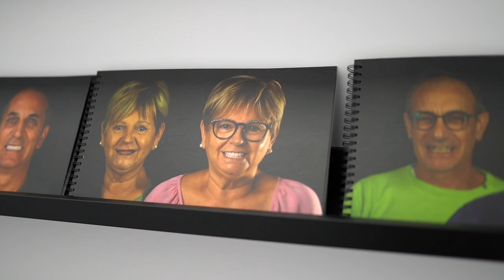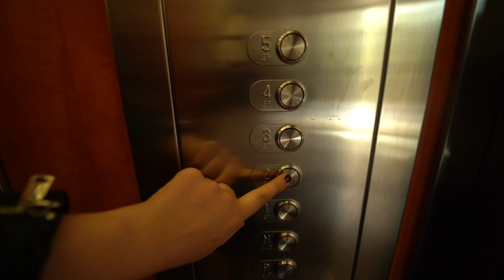Dr Palmas: come aiutiamo i pazienti che vengono a mettere impianti dentali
Raccontiamo in questo video come uno degli autisti del nostro policlinico aiuta i pzaitni nel loro percorso di cure quando vengono a mettere denti fissi su impianti dentali.